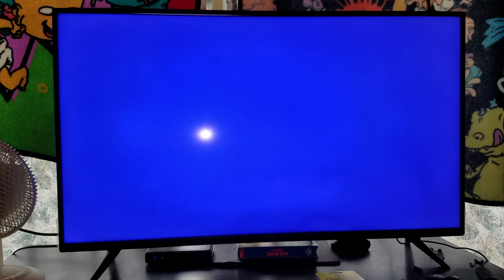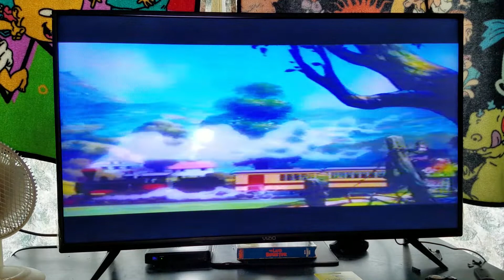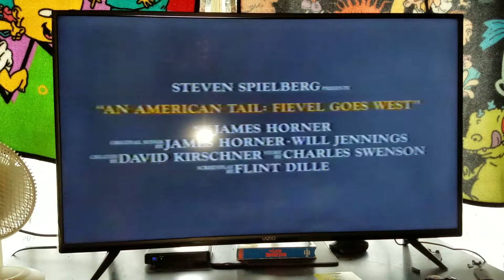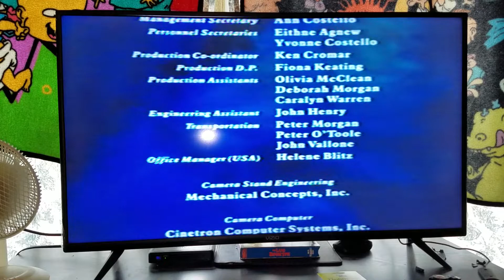Opening & Closing To The Land Before Time 1991 VHS